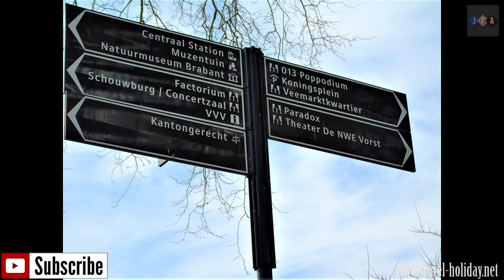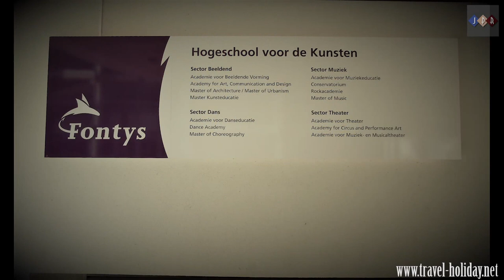Tilburg, The Netherlands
When traveling to the Netherlands, be sure to check out the amazing city of Tilburg.